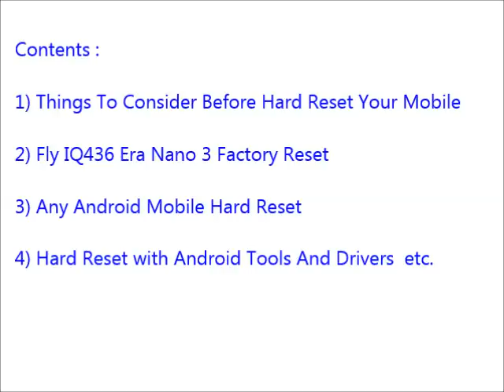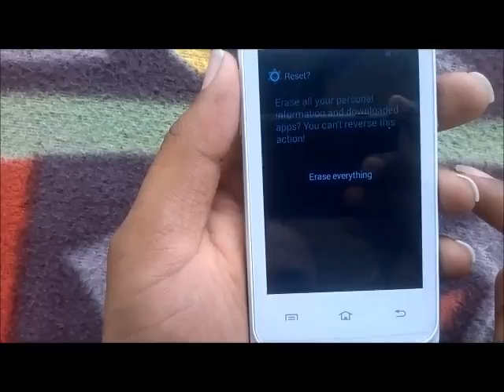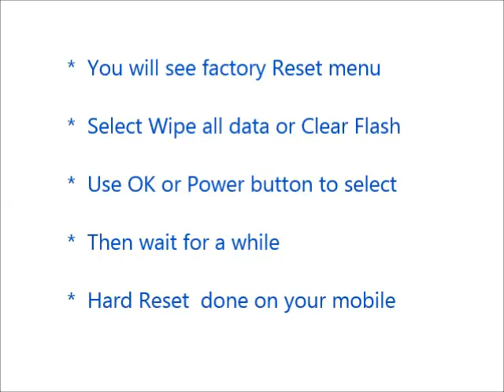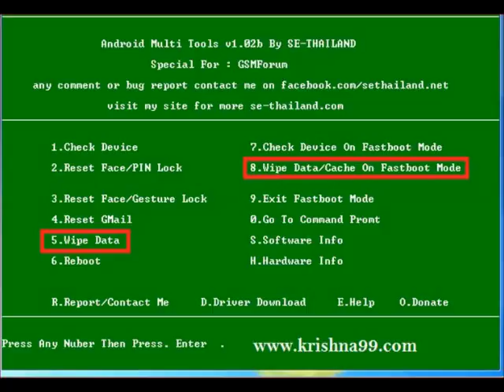How to Hard Reset Fly IQ436 Era Nano 3 and Forgot Password Recovery, Factory Reset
Fly IQ436 Era Nano 3 hard reset, factory reset, forgot password recovery without lose data etc. You can reset any android mobile after watching this video. If you can not reset your mobile phone after watching this video, Feel free to visit our

Contents of this video :

1) Fly IQ436 Era Nano 3 Mobile hard reset

2) Any android mobile hard reset and factory reset

3) Android mobile phone factory reset from menu

4) Forgotten mobile password, tablet password recovery

5) Fly IQ436 Era Nano 3 Pattern unlock procedure

6) Pin change without losing data

7) Hard reset with Android tools drivers (Also in fast boot mode)